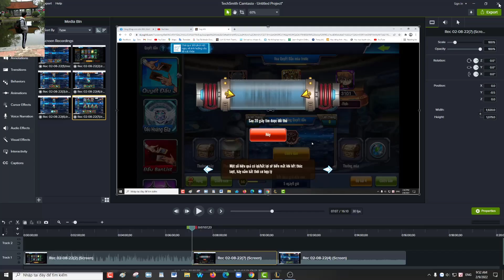K71A - Yugi H5 - Đánh Exodia để win. Tôi bị ghiền cách build này ...#50